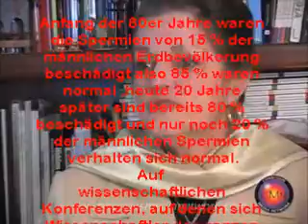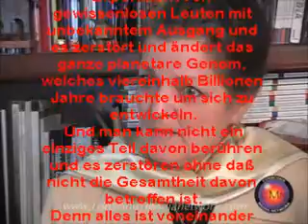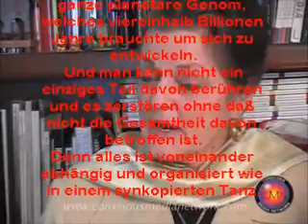Radioaktivität-Nur noch 20% der Spermien( gesamte männliche Erdbevölkerung) gesund !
Gewissenlose Leute führen seit Jahren ein weltweites Experiment mit radioaktiver Strahlung durch und zerstören damit unser GENOM,nur noch 20% der Spermien weltweit verhalten sich normal !